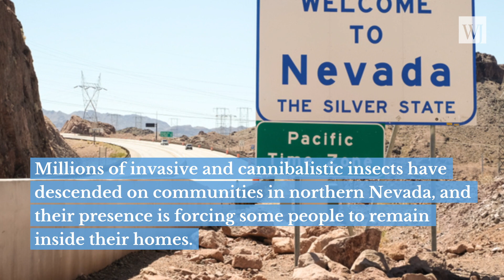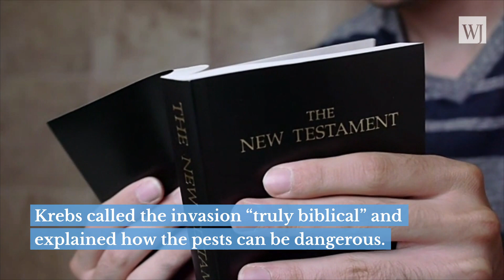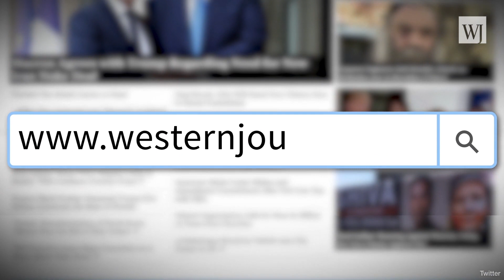Near Sin City A Plague of Cannibal Crickets Is Causing a Terrifying Problem of Biblical